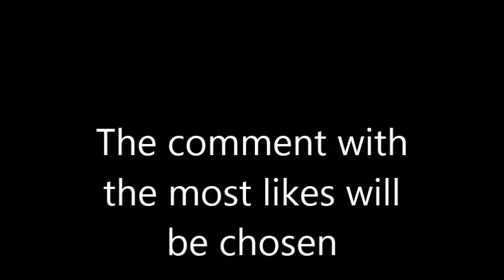I need video ideas (Please help me)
Let me know if I made a mistake in this video :D